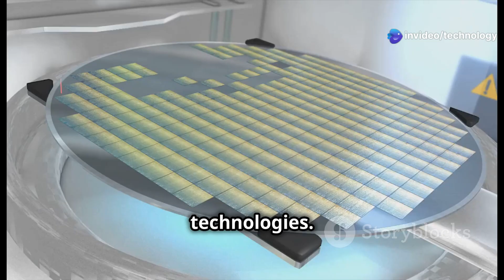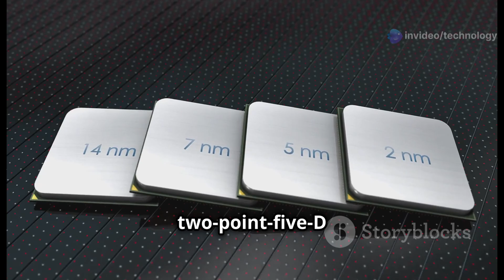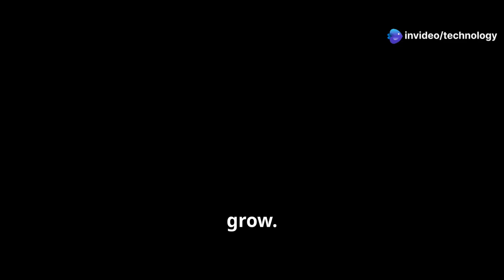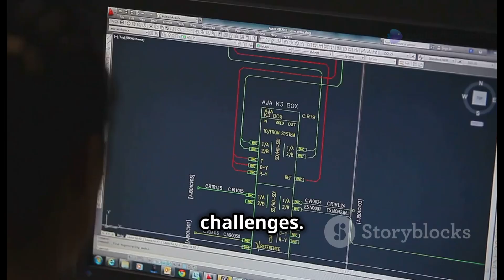Chiplet: The Future of Semiconductor Innovation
Discover the fascinating world of Chiplets in our latest explainer video, "Chiplets: The Future of Semiconductor Innovation." 🌟 In just 10 minutes, we delve into what chiplets are and why they are revolutionizing the semiconductor industry. Learn how these modular building blocks overcome manufacturing challenges, boost performance, and accelerate innovation by enabling flexible designs. We’ll also explore advanced packaging techniques like 2.5D and 3D packaging, as well as the key technologies that make chiplet integration possible.

Join us as we discuss the future trends and challenges in chiplet technology that could reshape everything from smartphones to artificial intelligence.